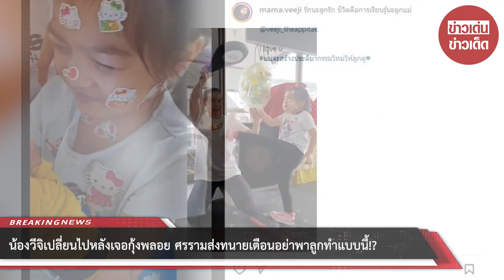น้องวีจิ เปลี่ยนไป หลังเจอกุ้งพลอย ศรราม ส่งทนายเตือนอย่าพาลูกทำแบบนี้!?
ถึงแม้ว่าจะไม่ได้เป็นภรรยา-สามีกันแล้วแต่ก็ทำหน้าที่พ่อแม่แบบไม่ขาดตกบกพร่องระหว่าง "หนุ่ม ศรราม เทพพิทักษ์" และ "กุ้งพลอย กนิษฐรินทร์ พัชรภักดีโชติ" จากที่เราทราบกันว่าน้องวีจิ อยู่ในความดูแลมีหนุ่ม ศรรามเป็นผู้ปกครอง ทางด้านกุ้งพลอยสามารถเจอลูกได้เดือนละ 2 ครั้ง ที่ศรรามบอกเหมาะแล้ว

กุ้งพลอย ก็ได้เจอน้องวีจิ ได้โพสต์คลิปลงอินสตราแกรม @mama.veeji ที่พาวิ่งเล่น แปะสติ๊กเกอร์ ทำขนม ต่อยมวย ขับมอไซค์เด็ก และป้อนข้าวอร่อยๆ
แต่งานนี้ หนุ่ม ศรราม เปิดใจไว้ว่า "คือผมไม่ได้เห็นเองนะครับ ผมไปทำงานกลับมาเจอลูกก็ถามเขาว่าทำไมเขาหงอยๆ พี่เลี้ยงก็บอกว่ามันเป็นอย่างนี้นะ คือเครื่องทำขนมมันช็อตแล้วมันช็อตอยู่ ผมก็ถามว่าวีจิโดนอะไรบ้างหรือเปล่า ก็บอกว่ามันไม่โดน คือผมเองก็เป็นห่วงนะครับ ผมคิดว่าในวัยของวีจิ สิ่งที่เขาจะต้องเสริมนอกจากการเรียนรู้ปัจจุบันนี้ ผมว่าน่าจะเป็นเรื่องว่ายน้ำ เพราะว่าตั้งแต่โควิดมา เขาก็ไม่ได้ว่ายน้ำอีกเลย และสิ่งที่ต้องเพิ่มเติมก็คือภาษาอังกฤษ ส่วนอะไรที่มันผาดโผนหรือไม่ปลอดภัย ผมค่อนข้างเป็นห่วงลูก

ก็คงต้องฝากที่ปรึกษาทางกฎหมาย แล้วก็พี่เลี้ยงเป็นคนสื่อสารกับเขา ว่าเราไม่อยากให้น้องเล่นอะไรที่มันผาดโผน หรืออะไรที่มันดูไม่ค่อยปลอดภัยทั้งที่มันยังไม่ถึงวัยเขา อะไรที่มันเป็นตัวเขา ถ้าถึงเวลาที่เขาชอบอะไรแล้วเราค่อยให้เขาเลือก บางทีเขาอาจจะไม่อยากขี่มอเตอร์ไซต์ ไม่อยากต่อยมวยก็ได้ ไม่อยากจะใส่กางเกง เพราะว่าเขาเป็นผู้หญิง เขาอาจจะอยากแต่งตัวสวยๆ อยากจะทักเปียสวยๆ อยากจะใส่ชุดสวยๆ คือปล่อยเขา ถ้าถามว่ากลับมาเป็นครอบครัวกันได้อีกไหม ไม่ครับ เพราะว่าผมทำดีที่สุดทุกอย่างแล้วครับ"